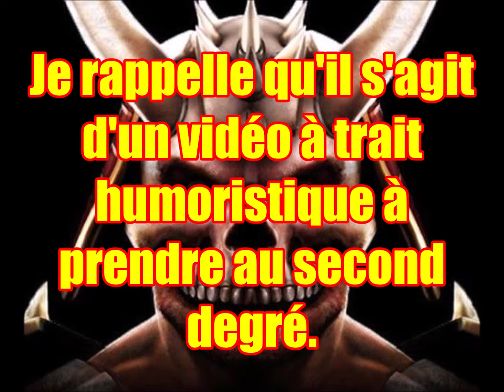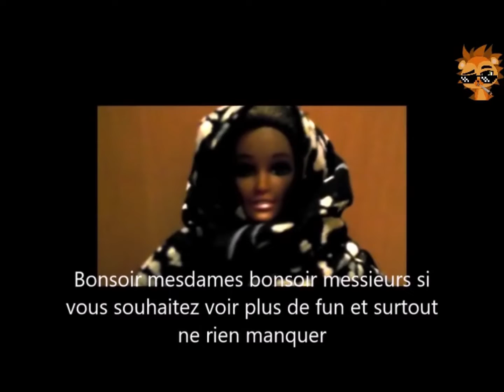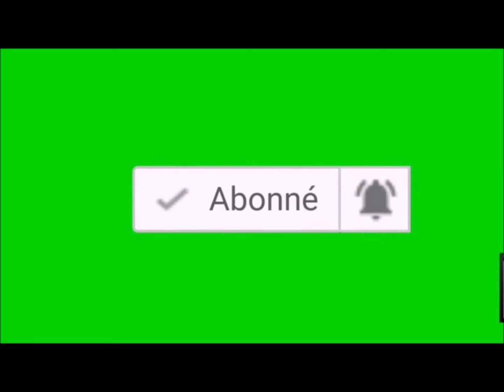PORC EPIQUE 1837, la fois ou j'étais Shao Khan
Nouvelle vidéo parodique sur quelques petits extraits du jeu Mortal Kombat mettant scène Shao Khan sans conteste le méchant le plus Badass de l'histoire des jeux de Bastons.

Je rappelle qu'il s'agit d'une vidéo à trait humoristique à prendre au second degré.